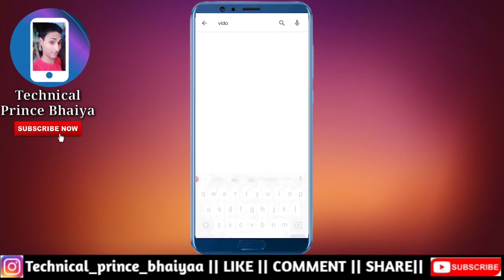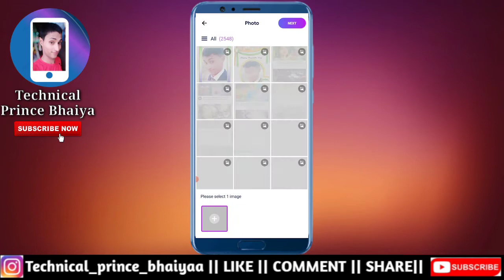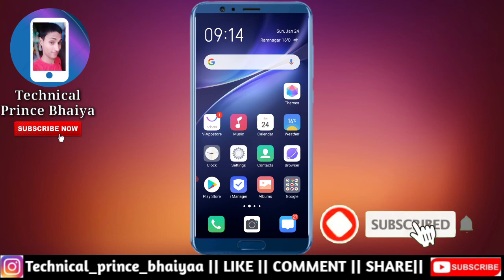26 January ka status video kaise banaye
26 January ka status video kaise banaye | 26 January status video |